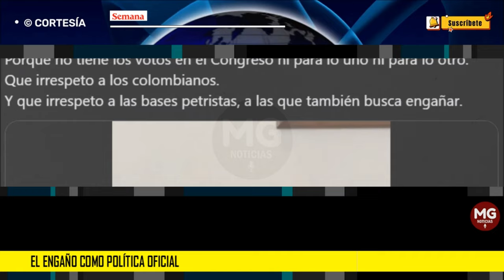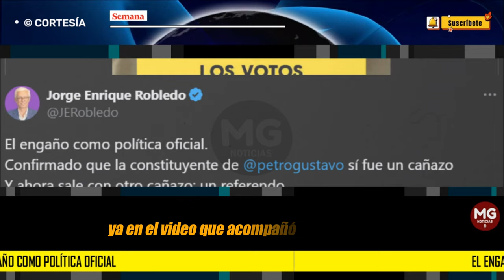"EL ENGAÑO COMO POLÍTICA OFICIAL" 🔴 JORGE ROBLEDO ACUSA AL PRESIDENTE PETRO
Robledo no se guardó nada: acusa al presidente Petro de querer “engañar” a los colombianos y a las bases petristas
El exsenador se despachó a través de su cuenta en X.
SEMANA